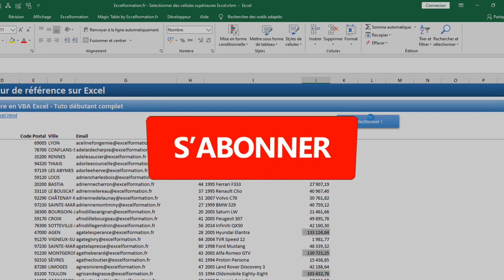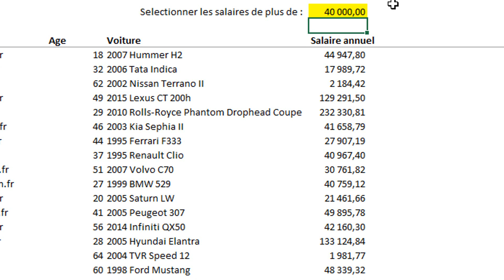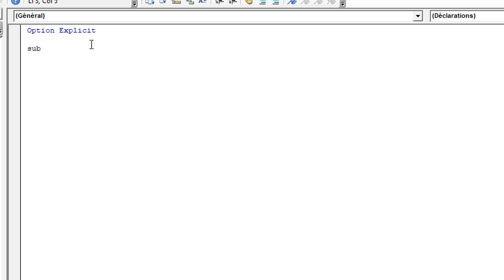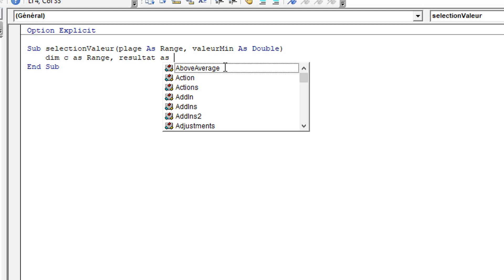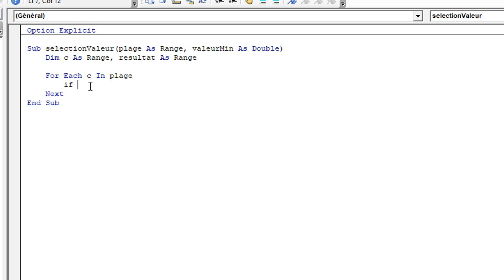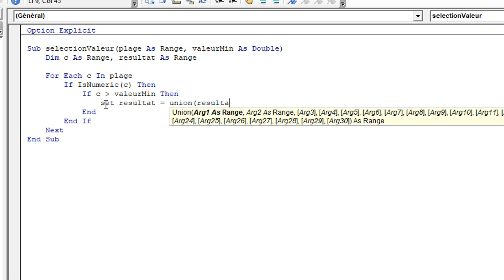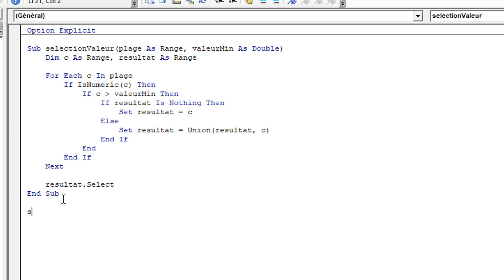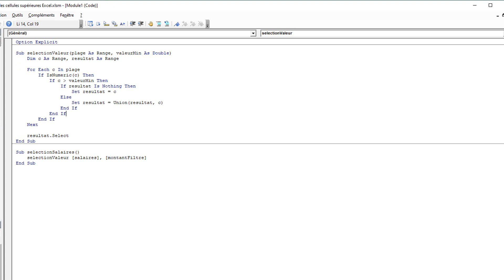COMMENT SELECTIONNER DES CELLULES EN FONCTION DE LEUR VALEUR EN 1 CLIC SUR EXCEL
🗨️ Dans ce tutoriel, je vais vous montrer comment sélectionner automatiquement toutes les cellules dont la valeur est supérieure à la valeur contenue dans une cellule définie. Nous verrons pour cela comment faire pour mettre en place une petite macro-commande VBA très simple, pour laquelle nous détaillerons chacune des étapes afin de pouvoir suivre ce tutoriel, même sans connaissance dans le développement VBA.

📑 SOMMAIRE :
00:55 Introduction
01:14 Présentation
02:07 Les plages de cellules nommées
03:15 Créer une macro VBA
13:04 Lier la macro VBA avec un bouton d'appel
14:21 C'est parti !!

LIENS UTILES :
- IF...THEN ou Comment effectuer des tests logiques simples en VBA [#11 FORMATION EXCEL VBA COMPLETE] =
- Tout savoir sur les boucles For … Next et For ... Each en VBA [#15 FORMATION EXCEL VBA COMPLETE] =
- Créons nos propres types de variables en VBA [#11 FORMATION EXCEL VBA COMPLETE] =
- Créer une macro VBA AUTOMATIQUEMENT sur EXCEL avec l’enregistreur [#03 FORMATION EXCEL VBA COMPLETE] =
- [Formation vidéo gratuite] Tout (absolument tout !) savoir sur la formule RECHERCHEV =